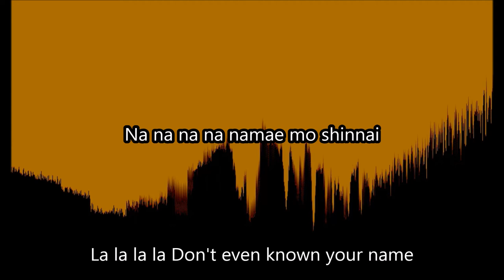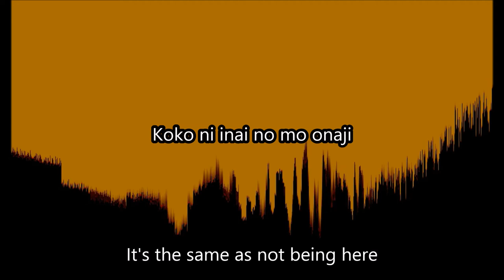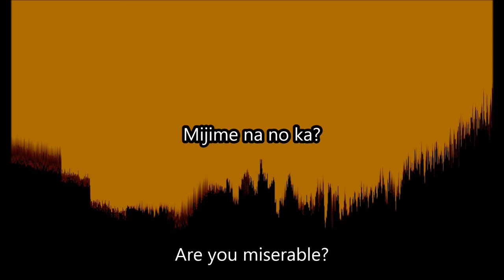Dir en grey - Phalaris - Mouai ni Shosu [Subbed English + Romaji]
Nearing the end of the album! This song is very short but so wild. Kyo demonstrates a lot of different vocals in this one. I can't wait to see this track performed live. Enjoy!

By the way, the title means "Condemned to blind love". You can find all the lyrics on the Dir en grey Wiki